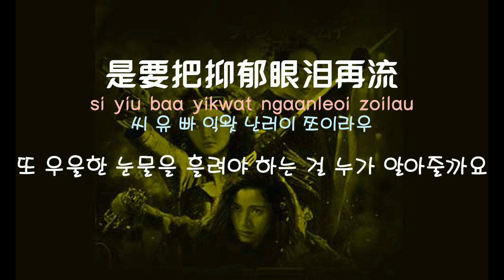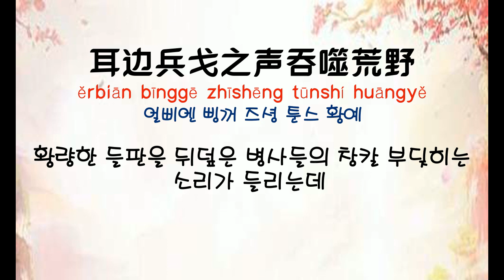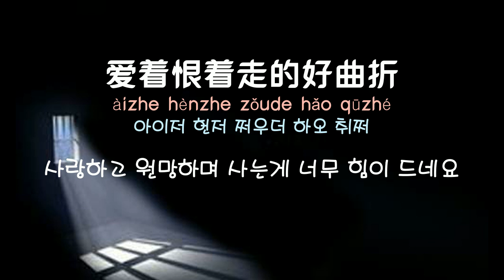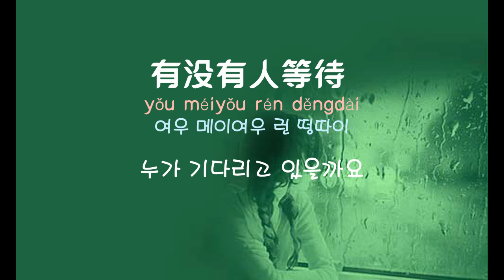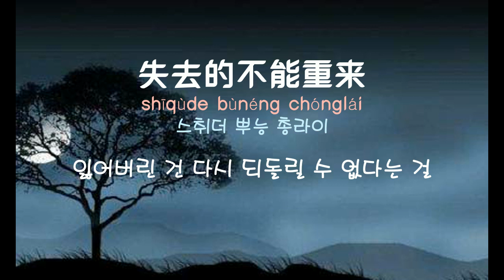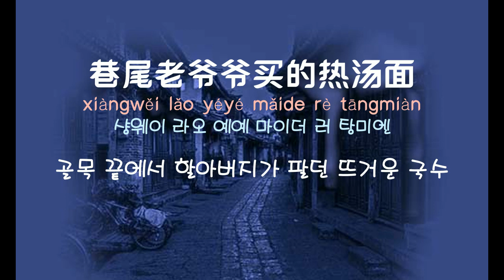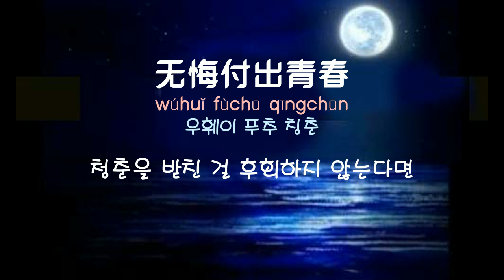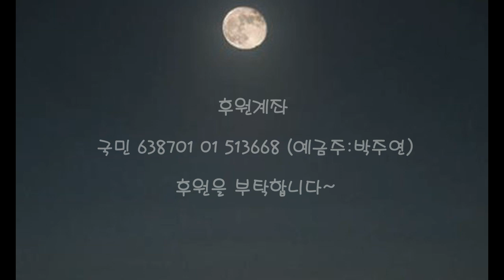[중국노래]한글가사/해석/자막/병음 가사가 너무슬픈 중국노래10곡 18집